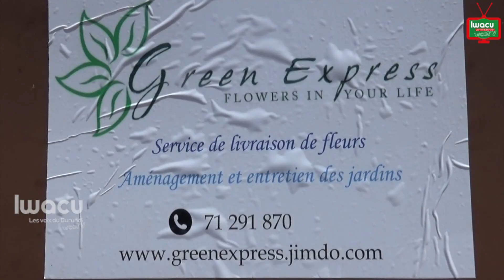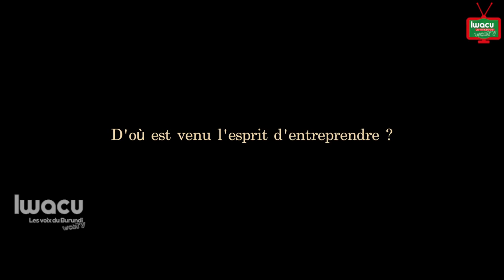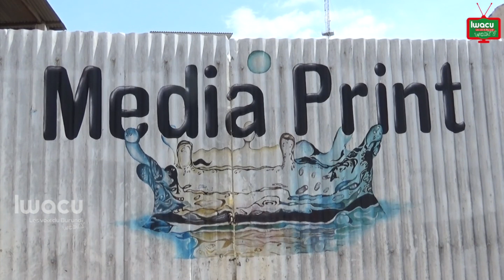Reynolds Butari, l’eternel entrepreneur…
L’eternel entrepreneur… Thérapeute de couple, livreur de fleurs, Reynolds Butari  ne cesse d’entreprendre. Il est aujourd’hui à la tête de Green express, une entreprise de livraison de fleurs.